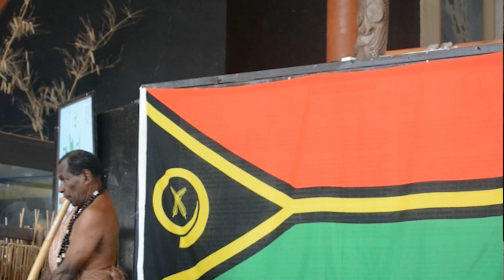3000 Year Old Archaeology Discovery in Vanuatu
This was a dig run on the Island of Efate in Vanuatu for around a month. Many Lapita style pottery sherds were unearthed and much more. This was a Field School with ANU and the Vanuatu Cultural Centre.